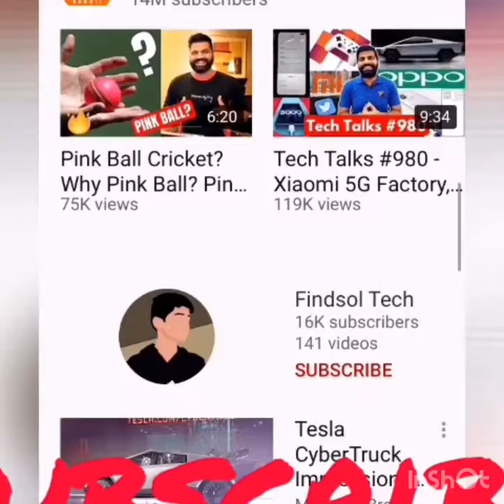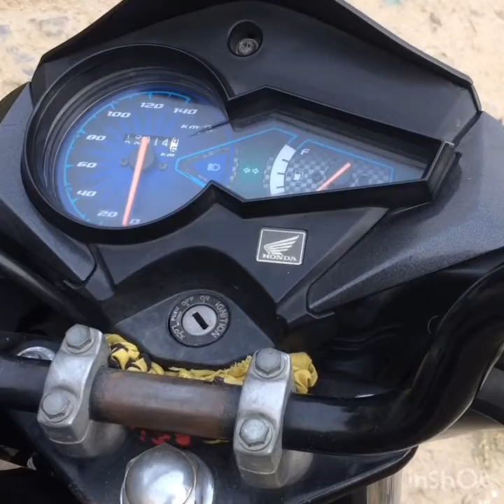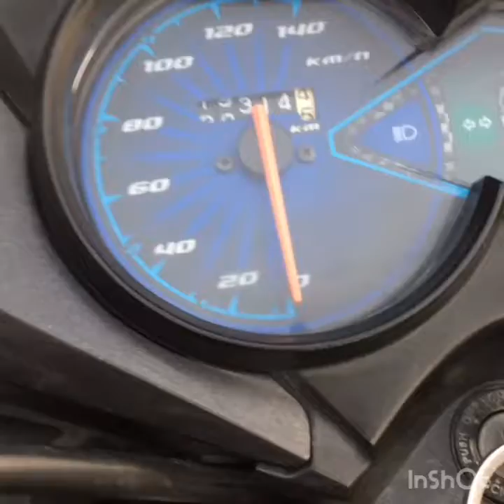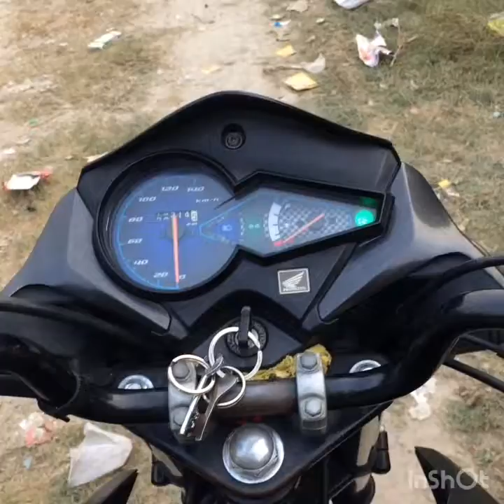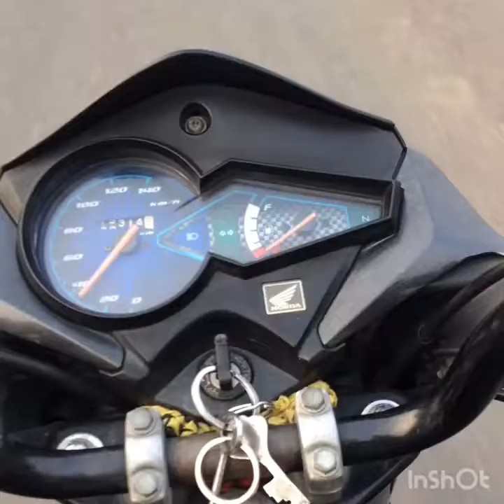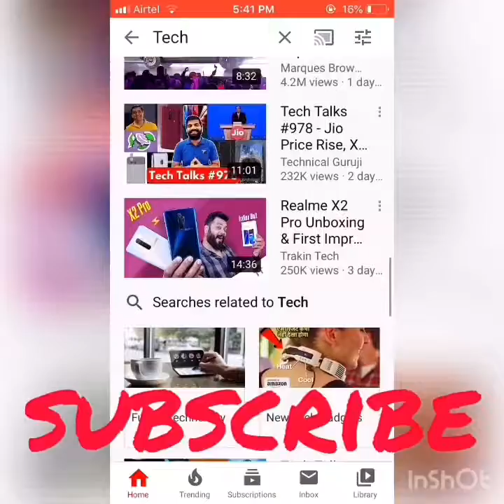How To Make KTM Exhaust Sound In Honda Twister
Honda twister 110cc sound change
KTM Duke Soung In Honda Twister